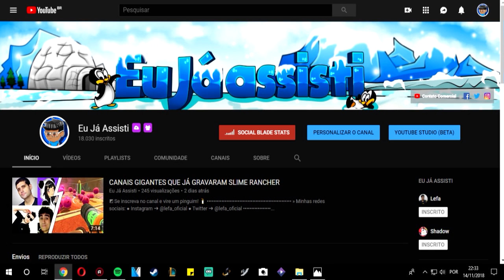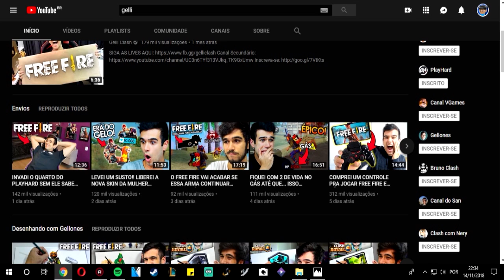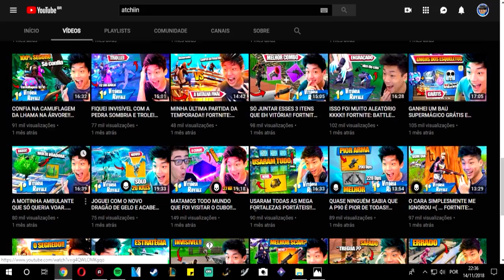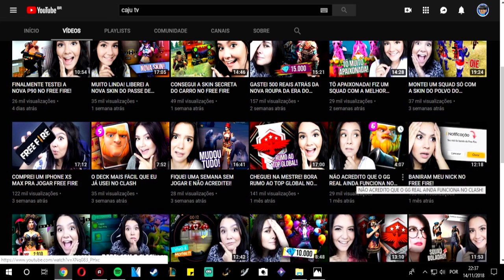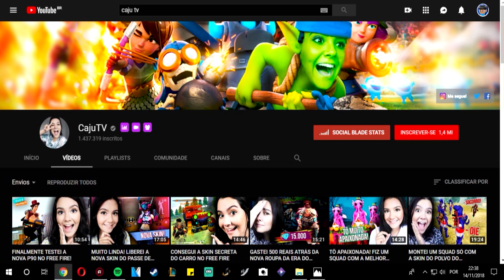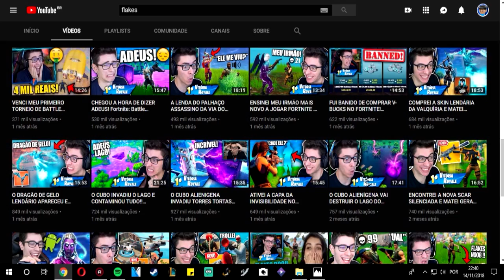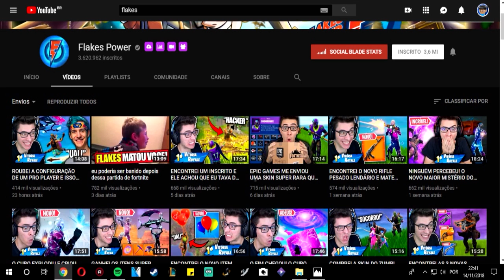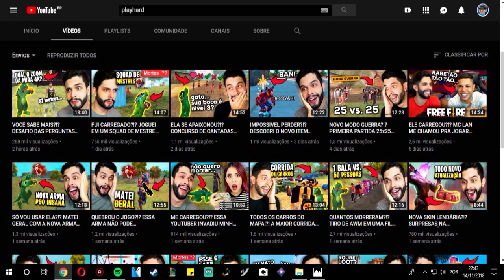YOUTUBER'S QUE PARARAM DE GRAVAR CLASH ROYALE